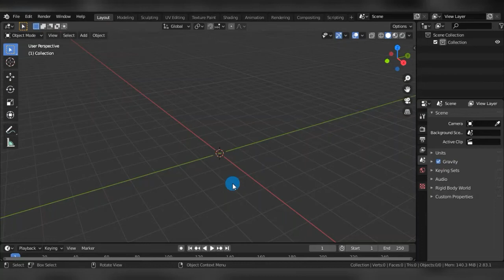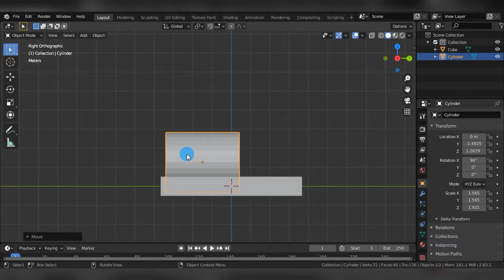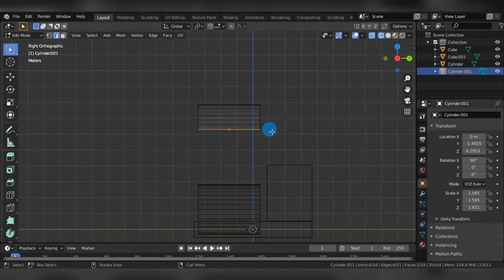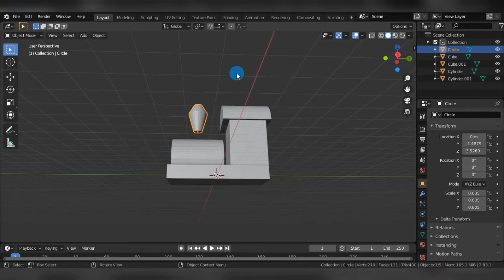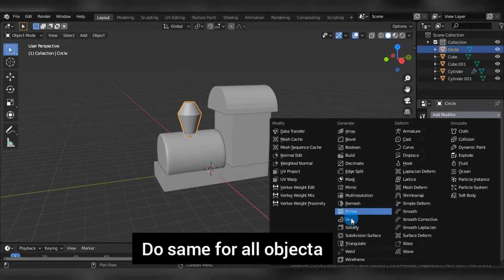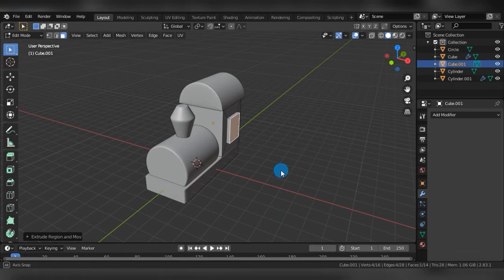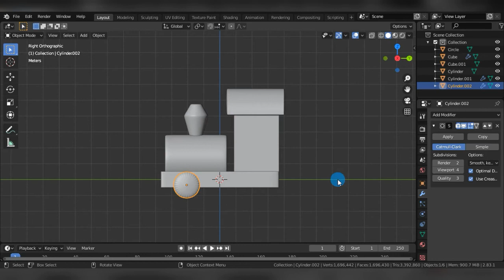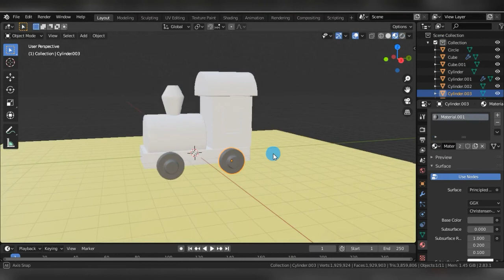Blender Train Modeling | Sameh Ulhaq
in this vedio, you will learn how to model a train in blender.Modeling a train is too simple and after modeling train in blender we can use it in every project.